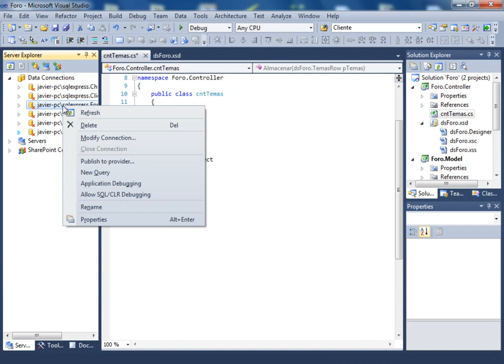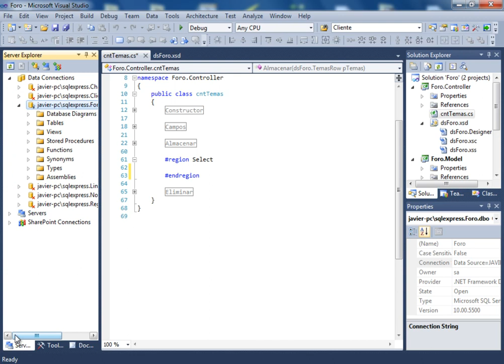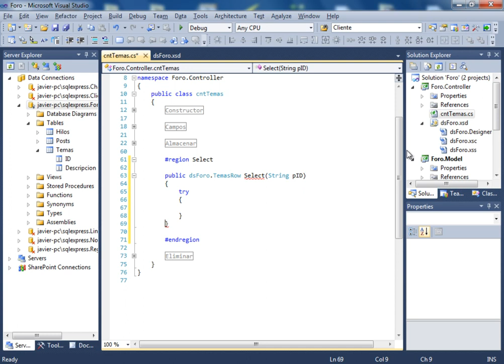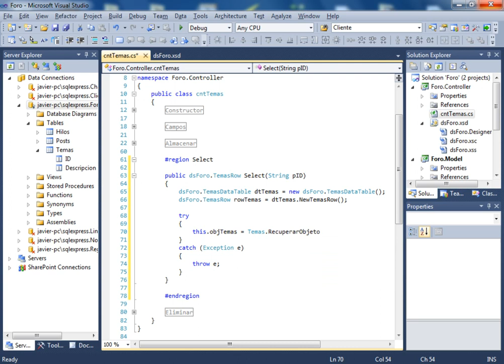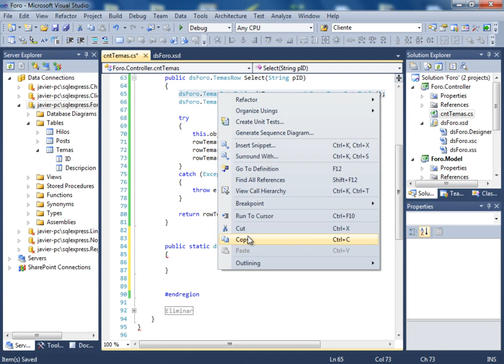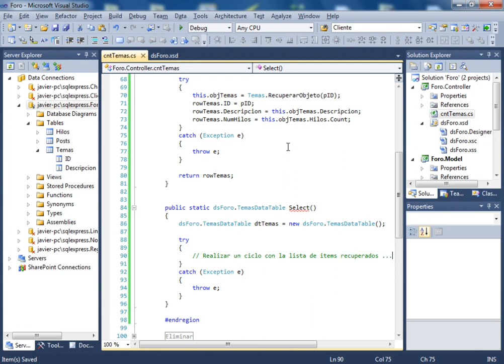(DEMO) CURSO DE ASP .NET, C# Y NHIBERNATE USANDO PATRON MVC - VIDEO 21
Capa Controlador en nuestro proyecto de Foro. Desarrollamos el método Select, para recuperar un registro y dejamos la estructura del segundo Select para recuperar la Lista completa en nuestra clase cntHilos.cs.

ESTE CURSO NO ES GRATUITO. SE PUBLICARAN LOS PRIMEROS 5 VIDEOS PARA EVALUACION, LUEGO SE OFRECERÁ POR UN PRECIO CON UN DESCUENTO DE 66% SOBRE EL PRECIO FINAL A PARTIR DEL LUNES 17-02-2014 (CONVOCATORIA DE PRECIO ESPECIAL CERRADA) Y DONDE SE ENTREGARAN 5 VIDEOS SEMANALES HASTA QUE SE CUBRA EL PROYECTO COMPLETO.